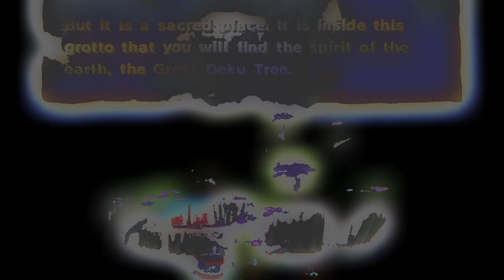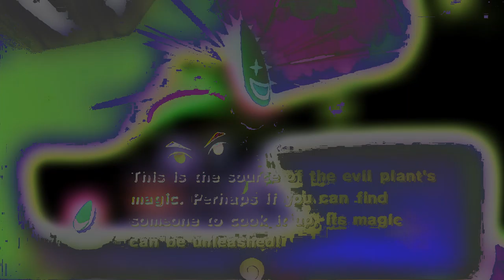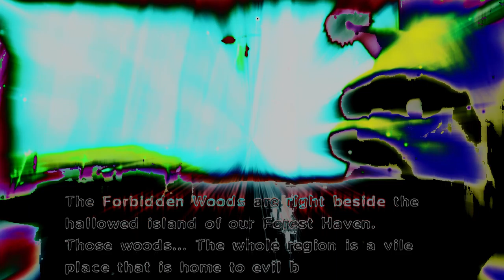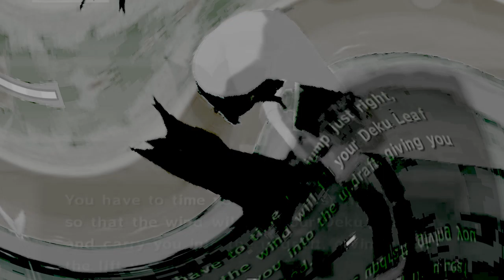Deku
Mysteries abound